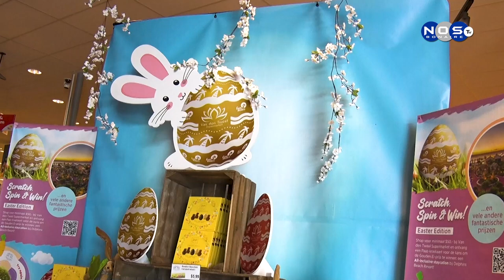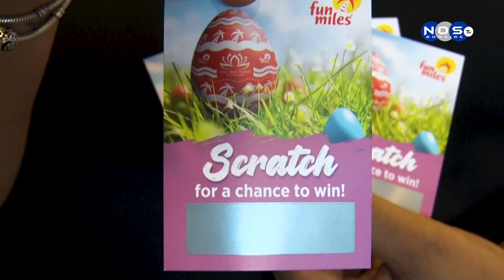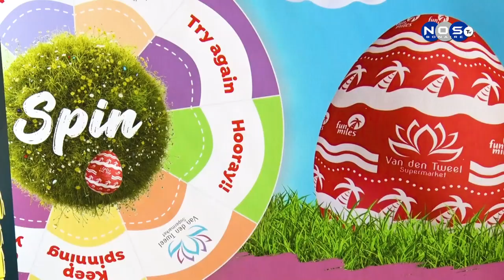Fun Miles Easter Edition 2024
'Van den Tweel Super Market' hunta ku Fun Miles ta sigui ku kampaña pa loke ta trata pasku di reserukshon. Pa mas detaye di esaki nos a kombersa Christeny van Berkel di Fun Miles i Jenella Castillo di 'Van den Tweel Supermarket'.